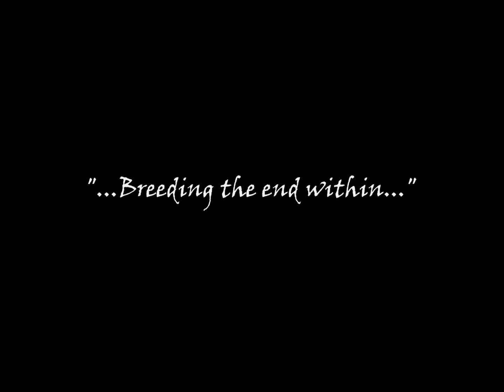A Foretaste of Apocalypse - Promo 2016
A Foretaste of Apocalypse - First EP by Italian Symphonic/Death Metal band Drachenblut. Out 14th May.
Recorded, mixed and mastered at Audio Core Studio, Fontevivo (Parma), between April and May  2016.

Tracks: 1. Kingdom Apocalypse [5:27]; 2. Swancry [7:58].
All songs written, arranged and performed by Drachenblut.

Drachenblut are: Saylor Manca (vocals) - Daniele "Sinfonico" Corradi (keyboards) - Alessandro Bettoni (drums) - Gennaro "Chain Albanese" (guitars) - Francesco Renzi (bass)